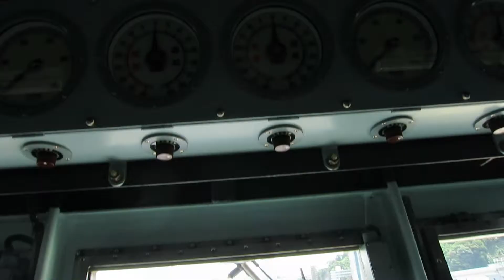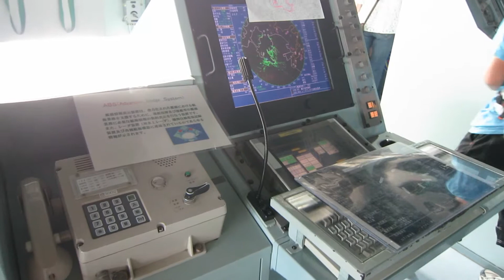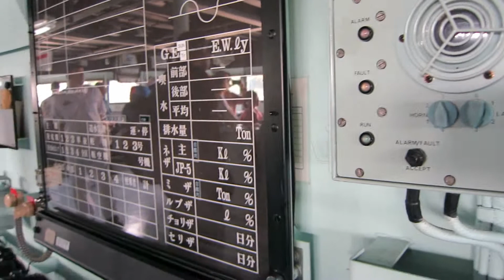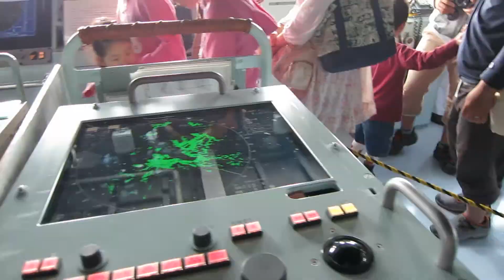掃海母艦うらが の艦橋 よこすかYYのりものフェスタ2013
よこすかYYのりものフェスタ2013の掃海母艦うらが　一般公開